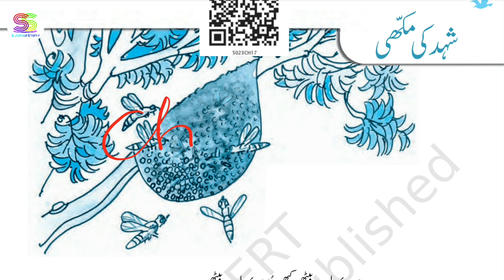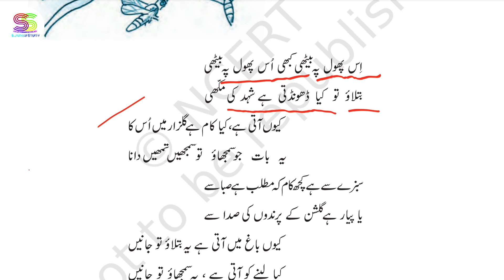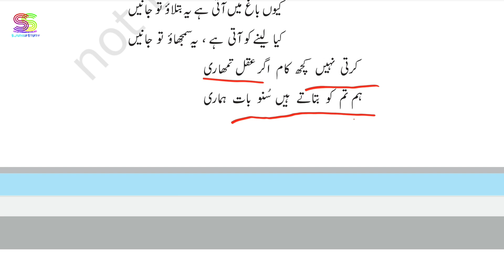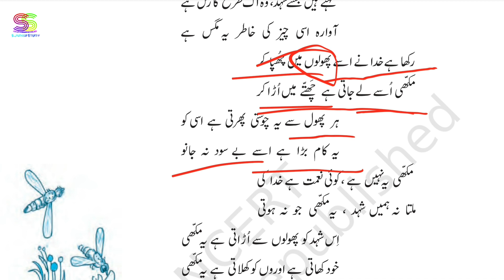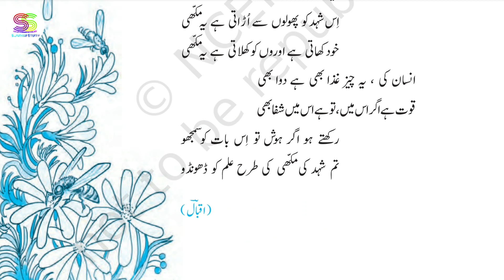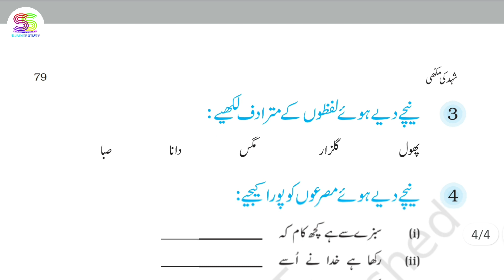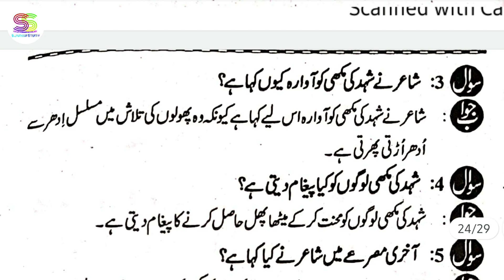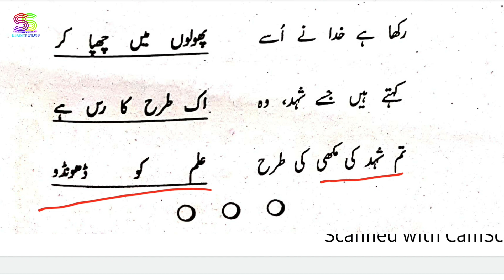Chapter 17 urdu class 10 th Door Paas ||شہد کی مکھی || shahed ki makki with Answers